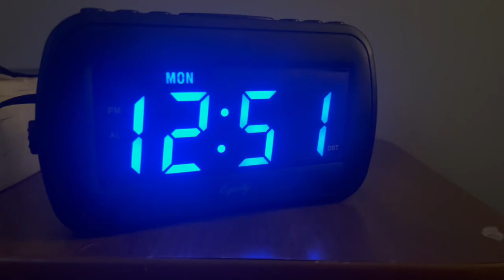Horror short film | hellhound ￼￼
Horror, short, film, Hellhound horrorshorts horrorstories scary shortfilm creepy movie spooky ￼